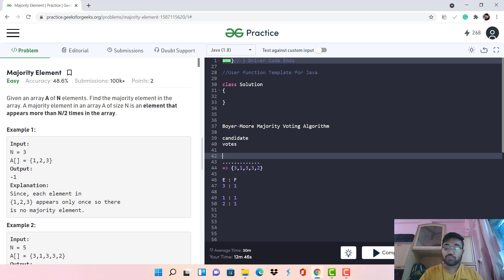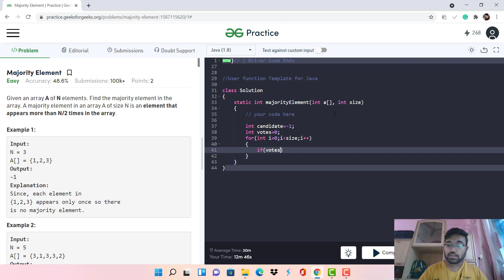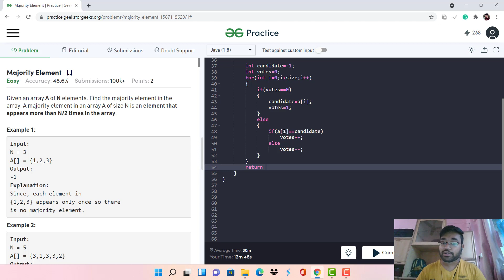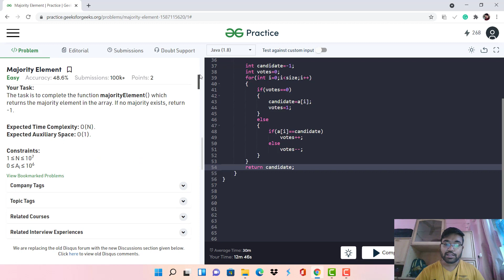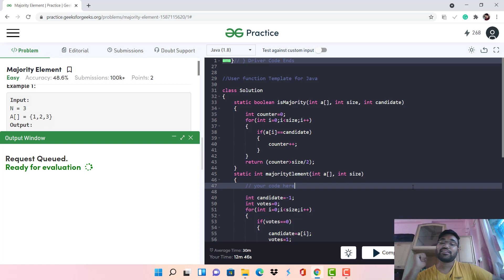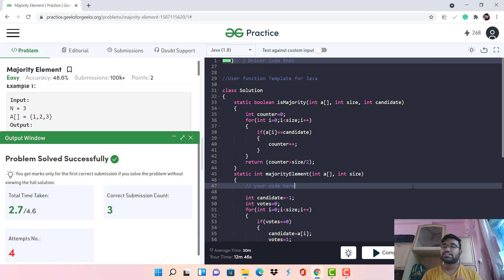Majority Element | Boyer Moore Voting Algorithm | Hindi | GFG | Problem Solving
Problem Statement:
Given an array A of N elements. Find the majority element in the array. A majority element in an array A of size N is an element that appears more than N/2 times in the array.

Company Tags:
Facebook | Amazon | Microsoft | Netflix | Google | LinkedIn | Pega Systems | VMware | Adobe